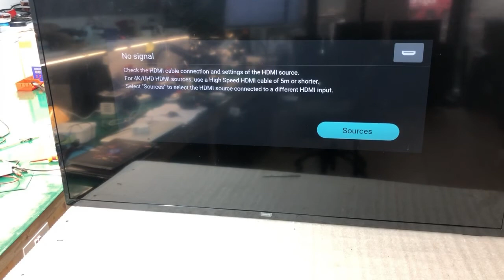Philips 50PUS6504/12 No Picture Backlight Repair